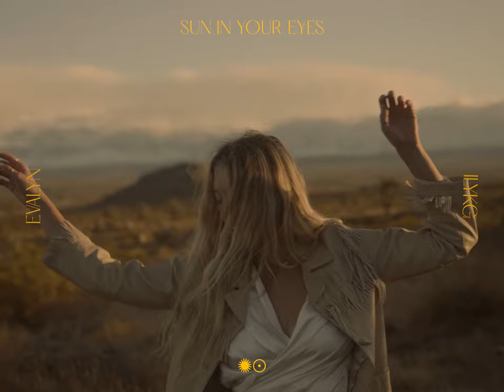Evalyn - Sun In Your Eyes (Visualizer)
Evalyn - Sun In Your Eyes
Produced by: French Braids

Created by The Gnar Gnar Honeys
Director + Photographer: Steph Johnson
DP: Monica Medellin, Karen Masumoto
Editor: Ari Bre Bre
HMUA: Raquel dos Reis